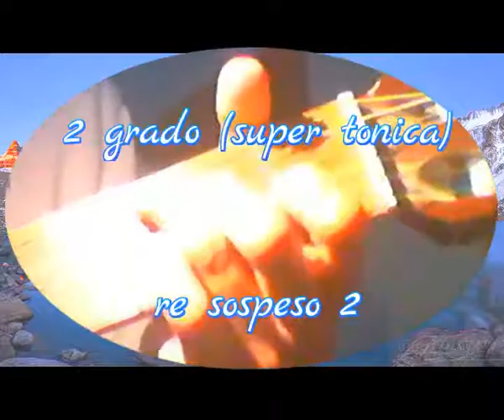pAtZ aRgUeLlO - progressione do maggiore (iisus2, IV, I)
progressione do maggiore (iisus2, IV, I)